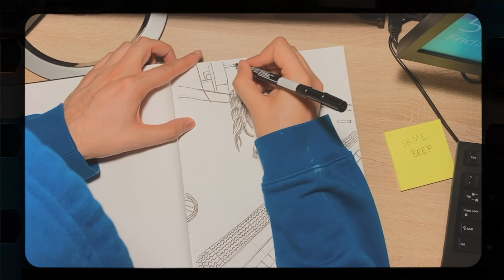Drawing a Pinterest Model (TIMELAPSE)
Hello world,

Uploading my first video for the drawing process of a model that i found on pinterest. I loved the process and hope you guys love watching it!

Audio in snippet - " Katapa TV"